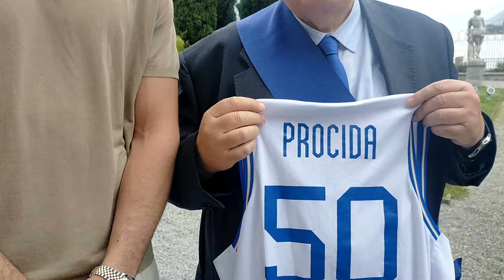GABRIELE PROCIDA È LO SPORTIVO DELL'ANNO, LA GRANDE SODDISFAZIONE DEL PRESIDENTE BONGIASCA